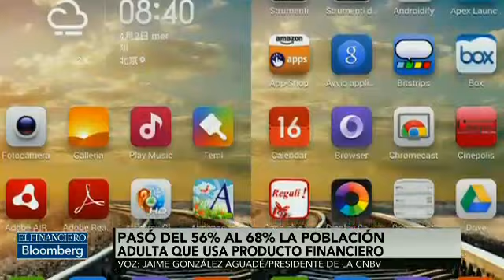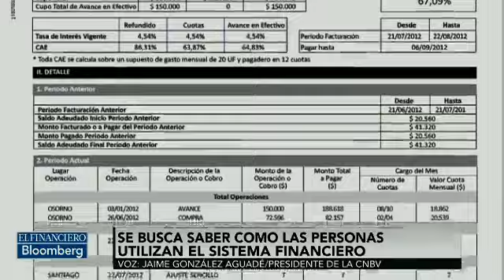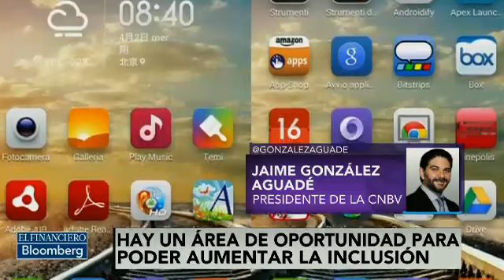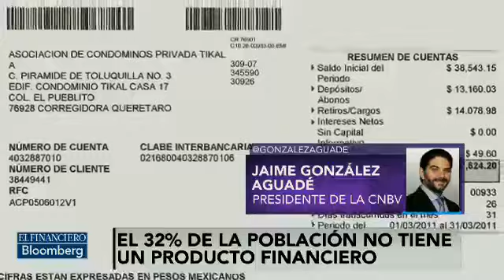Se ha incrementado el uso del sistema financiero en México, según ENIF2015: CNBV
El presidente de la CNBV Jaime González Aguadé conversó con Víctor Piz acerca de los resultados de la Encuesta Nacional de Inclusión Financiera 2015.